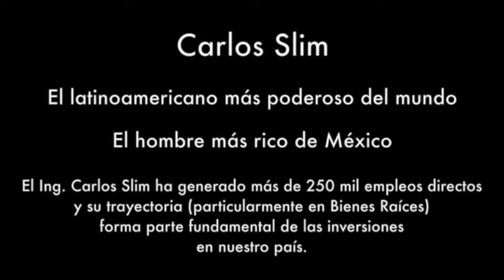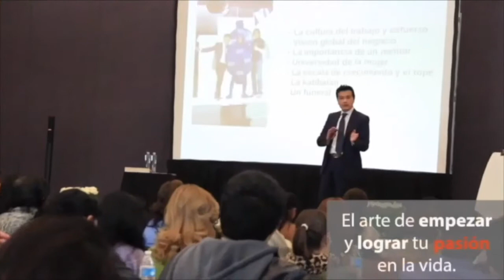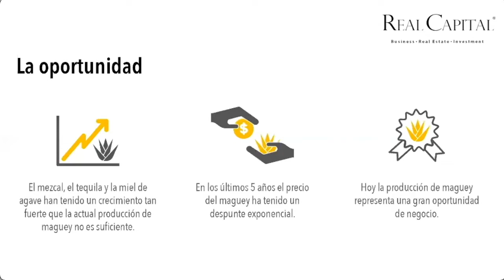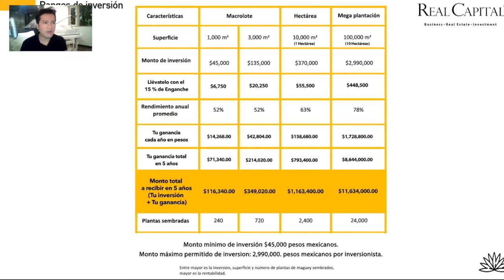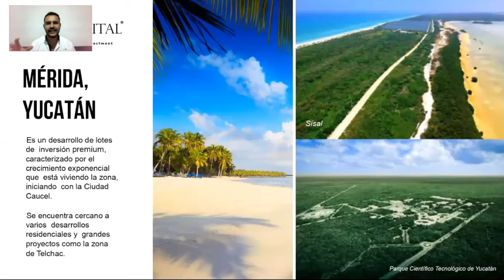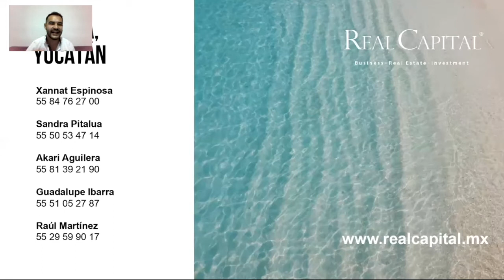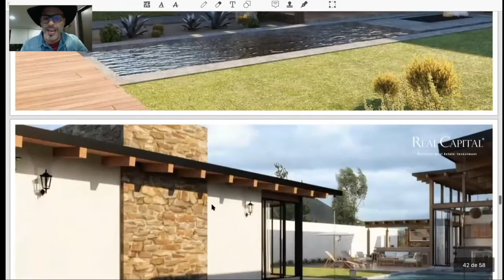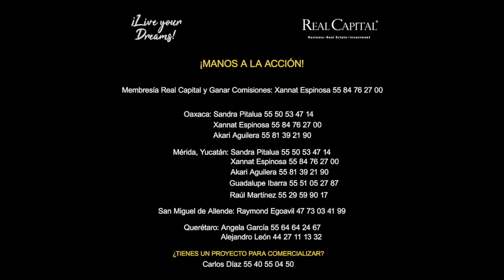PRESENTACIÓN HITS MARTES 28 DICIEMBRE REAL CAPITAL SAN MIGUEL DE ALLENDE+MÉRIDA + OAXACA +QUERÉTARO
🏅¡ OAXACA QUERÉTARO, MÉRIDA, YUCATÁN Y SANMIGUELDEALLENDE!

🚩Estamos transmitiendo a todos nuestros amigos y conocidos la presentación express y en línea en donde hablaremos todo sobre el gran proyecto de Oaxaca, Querétaro, San Miguel de Allende y Mérida, Yucatán.

🚩¡ADEMÁS!

✅¡Contaremos con invitados especiales!

🎉¡Y POR SI FUERA POCO!

🚩Daremos a Conocer una Gran Oferta Exclusiva de Preventa y Lanzamiento Para Que Ganes las  Comisiones Más Rentables.🎉

✅¡Mantente en comunicación con nosotros a través de WhatsApp al 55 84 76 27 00!

▶️¡Habrá sesión de preguntas y respuestas para nuestros Brokers y Clientes!

¡Abrazos Prósperos!